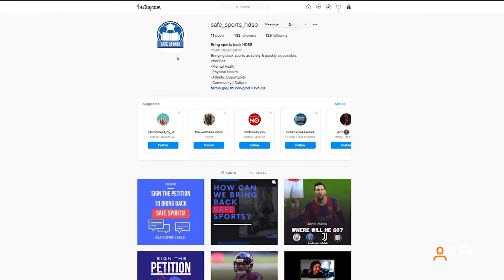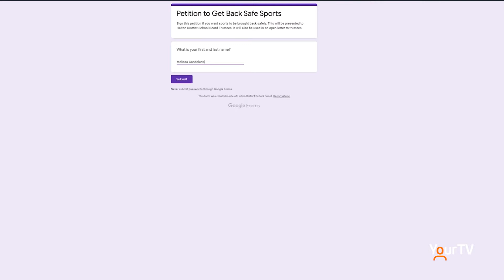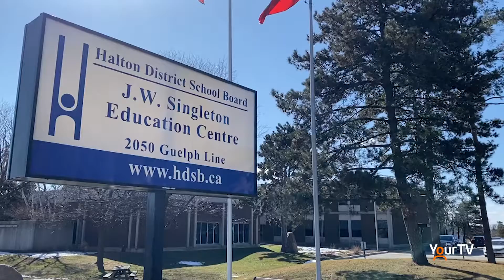Local teens want to bring back sports in latest campaign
Luka Simeunovic and Will Kiproff are part of the Halton District School Board student senate. The pair have launched a SafeSports campaign to convince the board to bring back sports to schools.